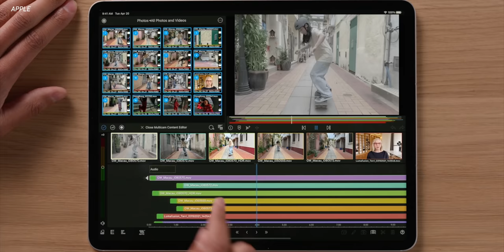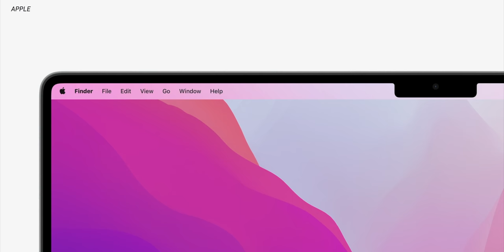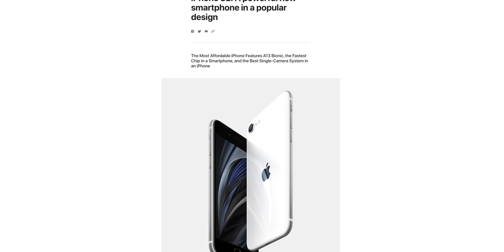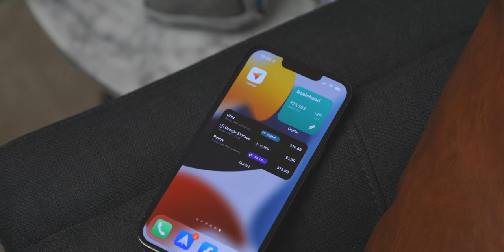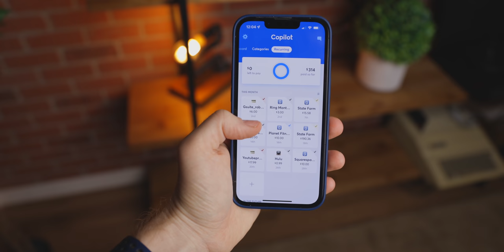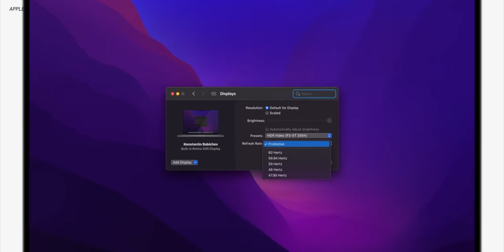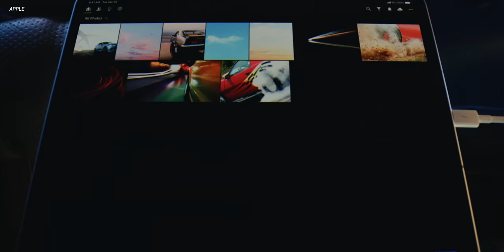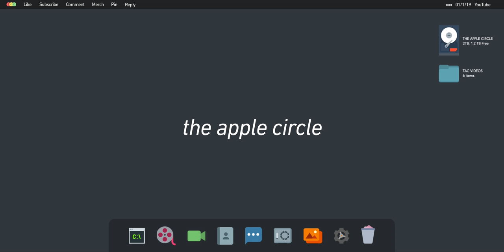First 2022 Apple Event Leaks!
Get ready for a surprise Apple event in early 2022; you can expect to see lots of new tech like a new iPhone and updated Macs. Let's break down what you can expect next from Apple!